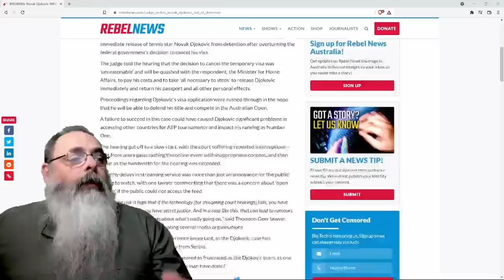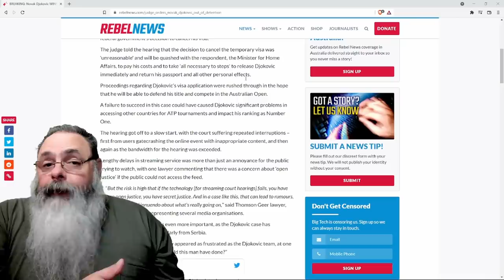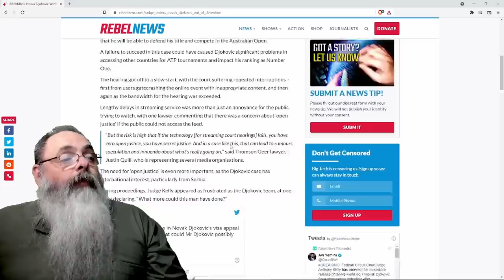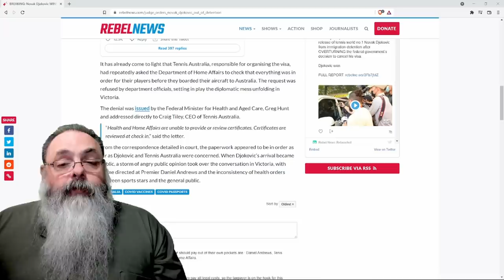Djokovic ganha primeira batalha judicial e pode jogar aberto da Austrália